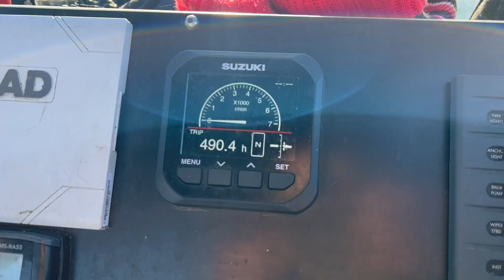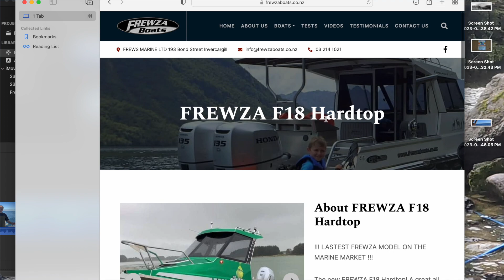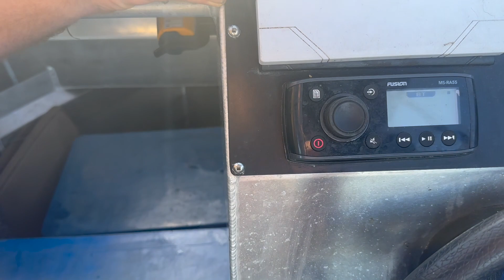the Frewza 500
a quick look at an F18 hardtop with 500 odd hours on it and a bit of the story behind it